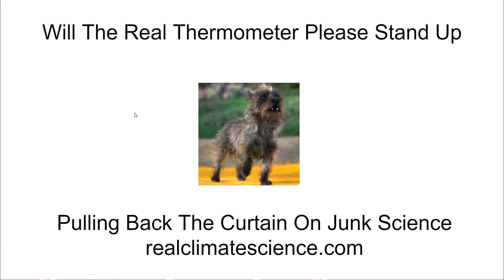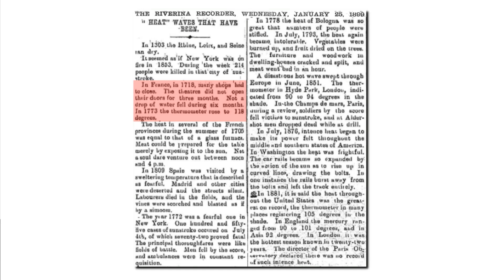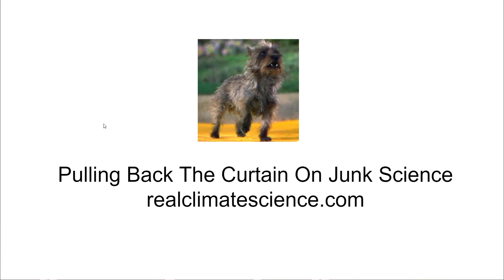Will The Real Thermometer Please Stand Up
I posted a couple of videos earlier discussing a claimed record temeprature in France. These were probably based on the wrong station. My apologies.